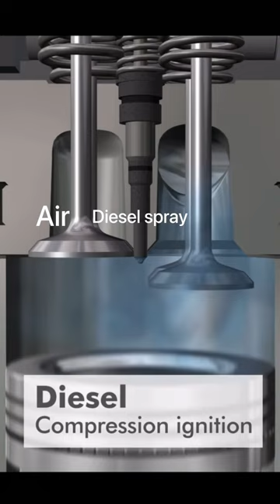Why do we use petrol engine for CNG ???